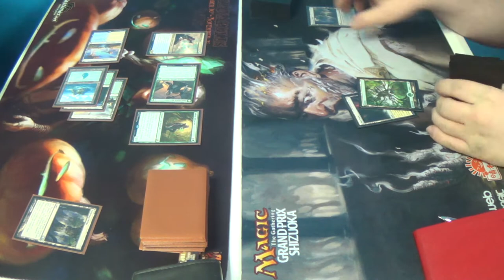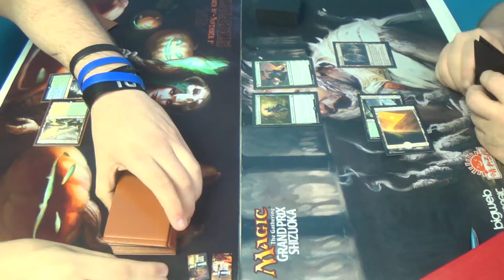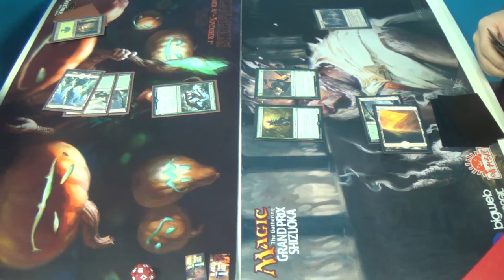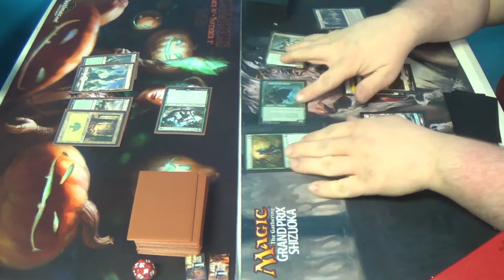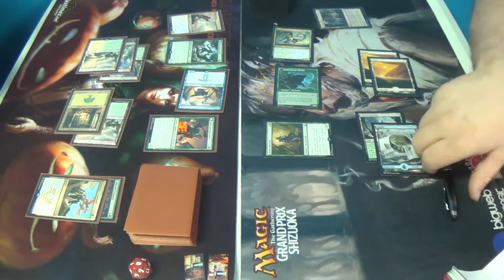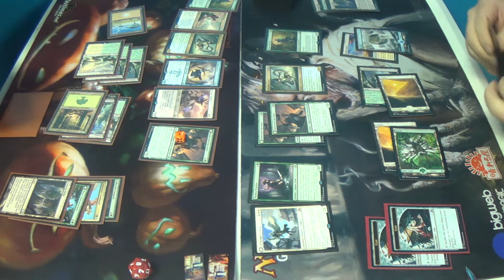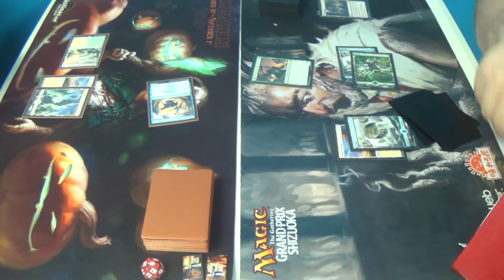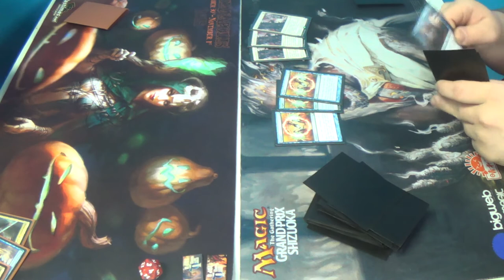Standard Magic (DTK-SOI) — Bant Company Mirror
Thanks to our patrons:
BasicSwamp
Vladictus
Zeroix7